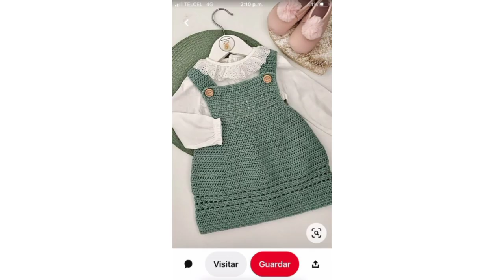Most modern beautiful and stylish free crochet patterns frocks designs ideas 2023